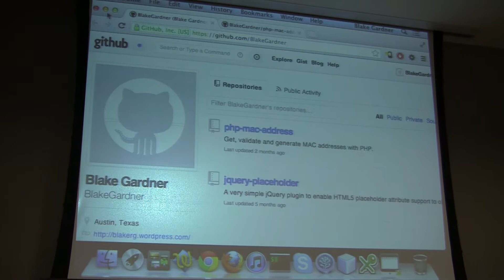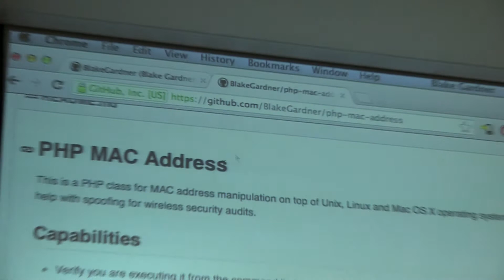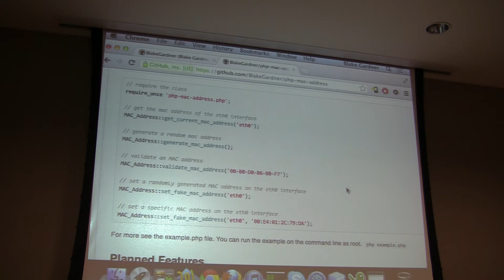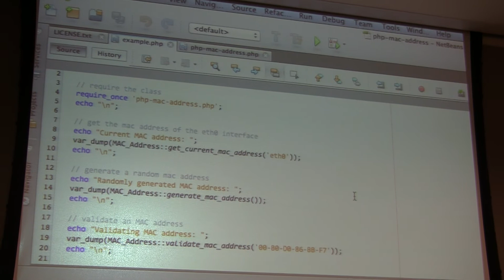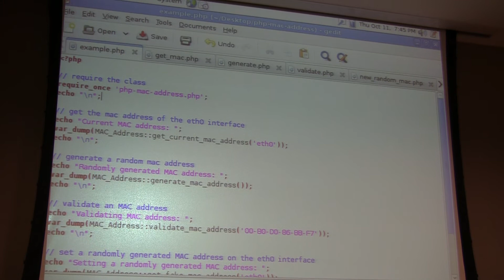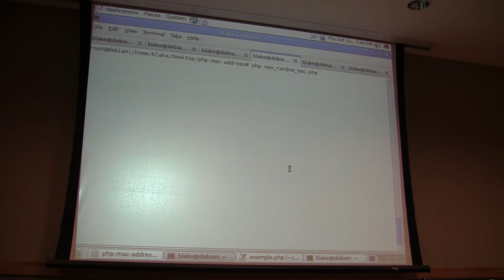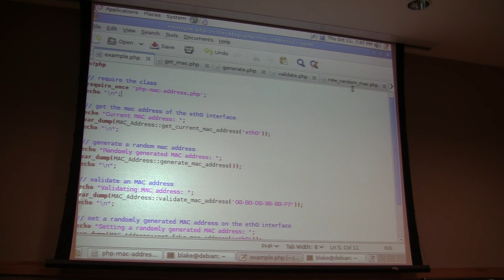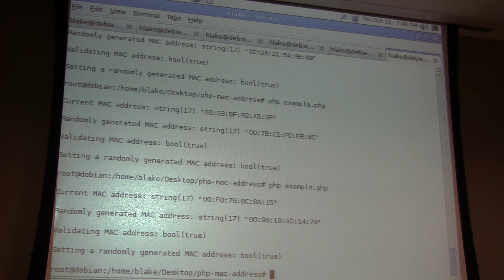Austin PHP - MAC Address Class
"I'd like to give a very quick demo of my MAC address class found

And in general speak about system automation on the command line using PHP."